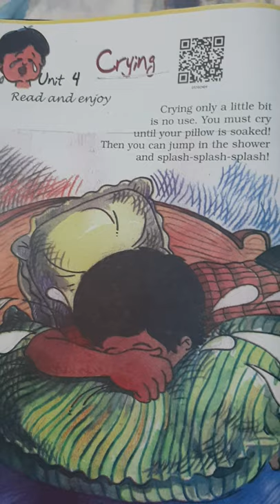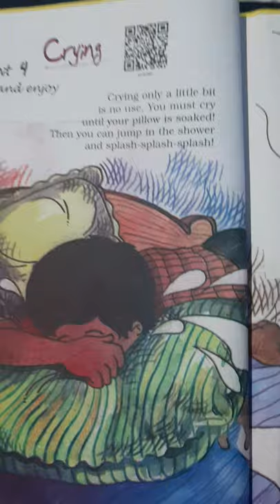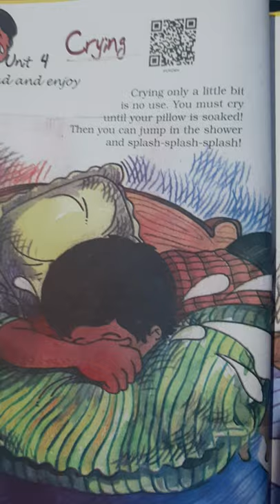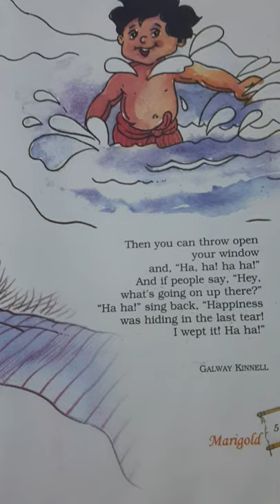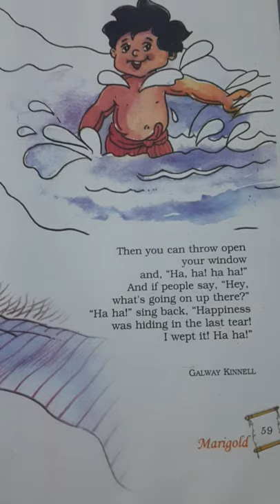Class 5 English Marigold (Poem: Crying)explanation